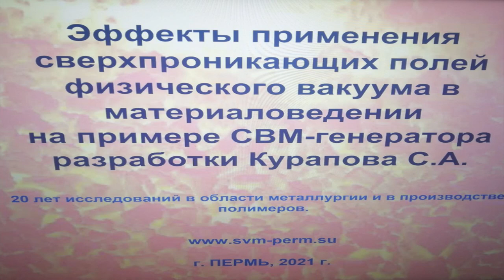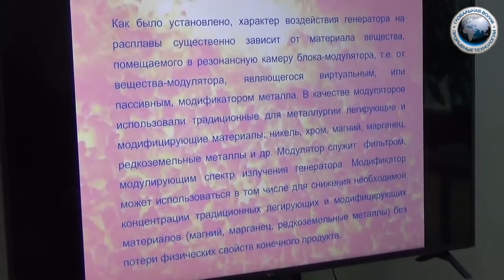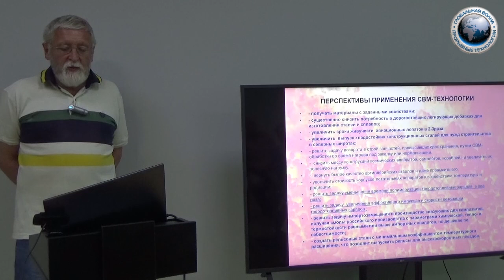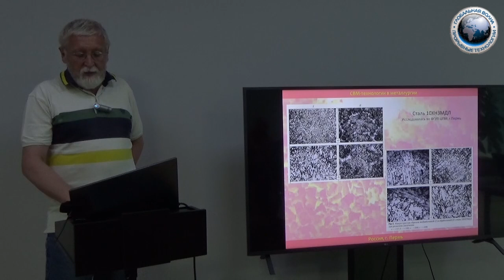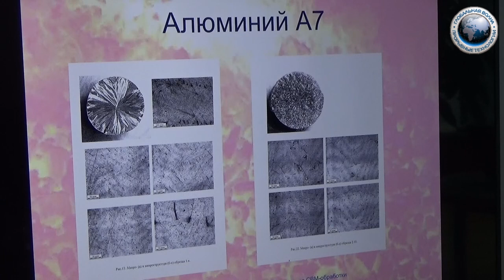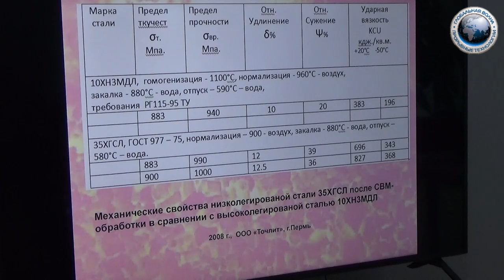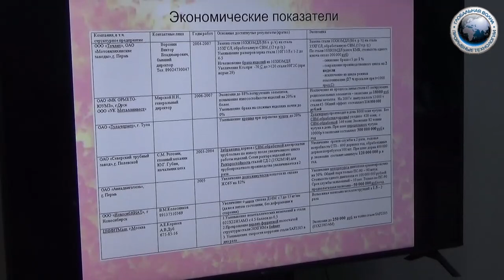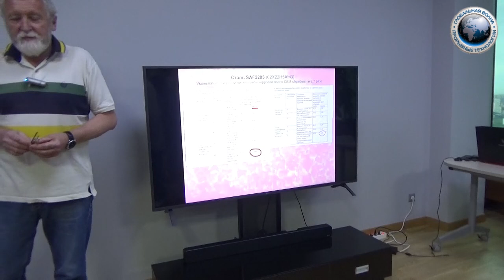Эффекты применения сверхпроникающих полей физического вакуума на примере СВМ-генератора Курапова